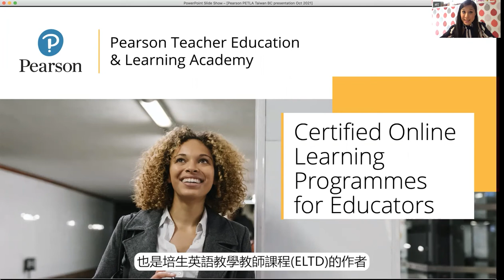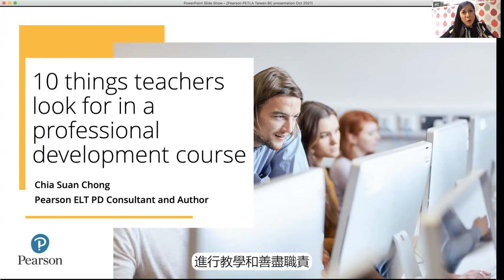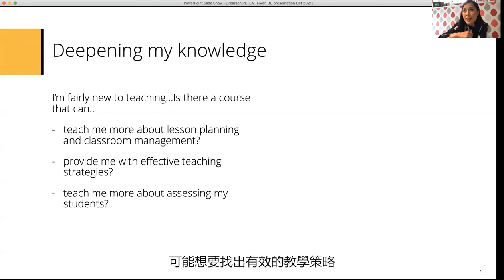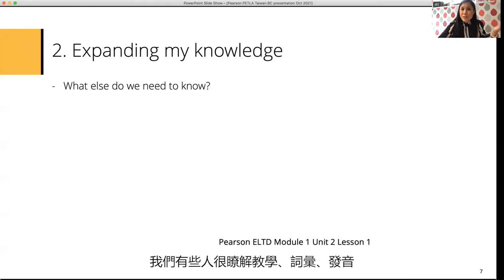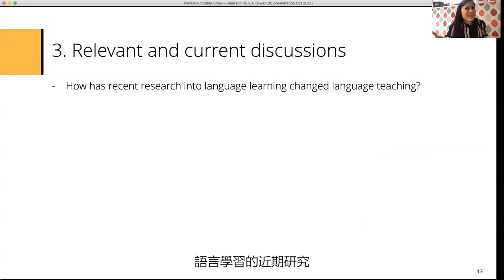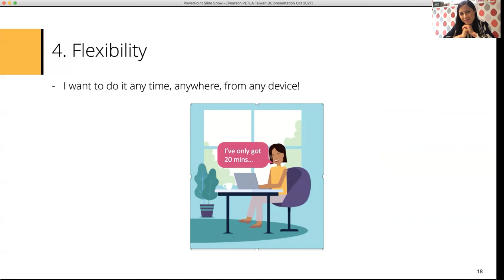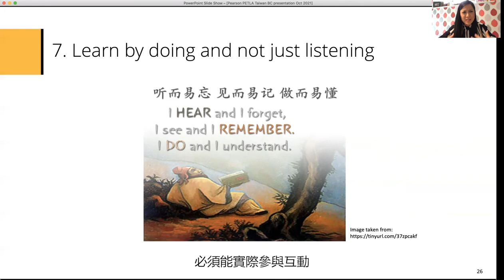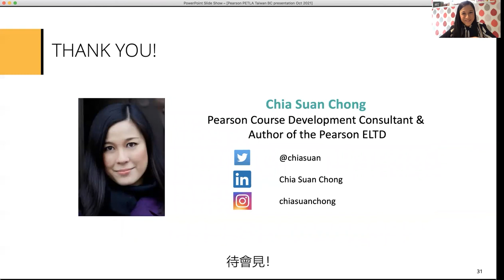10 Things Teachers Look for in a Professional Development Course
Presentation topic: 10 Things Teachers Look for in a Professional Development Course
Presenter: Ms. Chia Suan Chong, Course Development Consultant and Author, Pearson
Presentation Date: 2 November 2021
What are ten things that teachers of today look for in a professional development course? Watch this presentation from Chia Suan Chong 莊佳煊, Pearson Course Development Consultant and Author of 'Pearson ELTD' to find out.
At Pearson we know that it is important for teachers to continually develop themselves professionally, but many teachers can’t travel abroad for courses or dedicate hours every day to doing a course. So, if we want teachers to get better at what they do, get to know the latest research and ideas about language teaching and get better results from their students, what kind of professional development can we get them to undertake? What do teachers themselves look for in a professional development course? In this session, Chia explores ten different things that teachers often look for in a professional development course, providing examples of how teachers can deepen their knowledge of teaching, expand their knowledge of other skillsets and areas that they might need to develop in order to stay relevant and current in the 21st century teaching climate. We also look at how the professional development courses of today need to be flexible, bite-sized and interactive, so as to allow teachers to truly engage with the content.